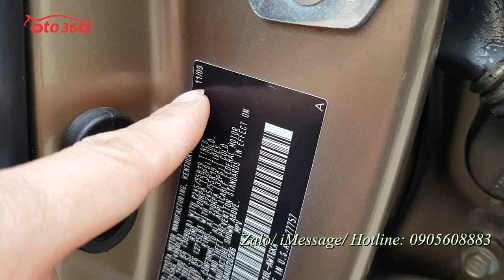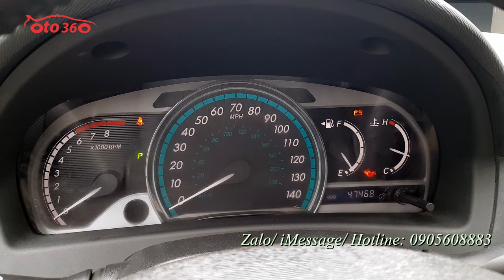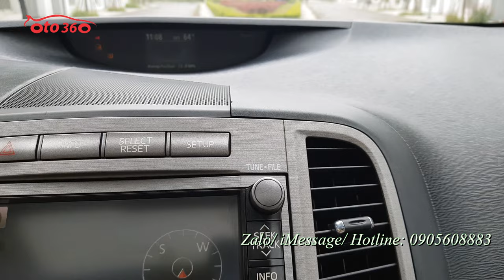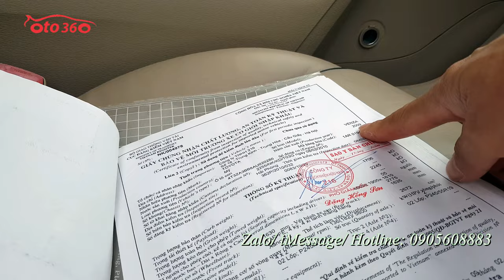Bán xe Toyota Venza 2010 nhập Mỹ, tên tư nhân, biển Hà Nội 1 chủ từ mới chạy đúng 4,7 vạn Mile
Bán xe Toyota Venza 2.7 model 2010 nhập Mỹ. bản full option đăng ký tháng 4/2010 tên tư nhân, biển Hà Nội, 1 chủ từ đầu. xe mới chạy 47000 mile. Xe rất mới, dàn lốp theo xe còn nguyên, lốp sơ cua mới tinh chưa hạ.
Xe được trang bị động cơ xăng 2.7 L hộp số tự động. là bản full nên xe đầy đủ đồ: Khoá thông minh khởi động bằng nút Stas/Stop, nội thất da cao cấp, 2 ghế trước chỉnh điện, có sấy ghế, vô lăng tích hợp các phím điều khiển, Bluetooth, ga tự động (Cruicontro) điều hoà tự động, 2 vùng độc lập, đầu CD 6 đĩa, màn hình Navigation, camera lùi,  sấy gương, loa JBL, cửa nóc, cửa panorama, cửa gió điều hoà cho hàng ghế phía sau, cốp điện, cảnh báo áp suất lốp, đèn pha bi xenon, cảm biến đèn pha, cốp điện... Và nhiều option khác.
Xe rất đẹp, nội thất rất mới, máy móc nguyên bản đảm bảo xem xe ưng ngay.